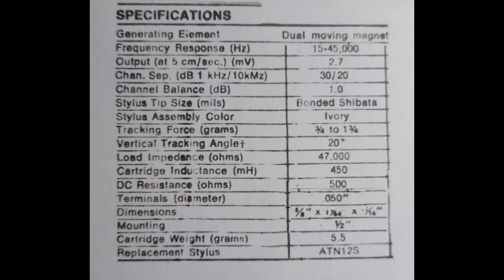Audio Technica AT112SX Cartridge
1974 -   One of a few Audio Technica "Low Cost" 4 channel cartridges  Approved for used with CD-4 records but also superb stereo performance.